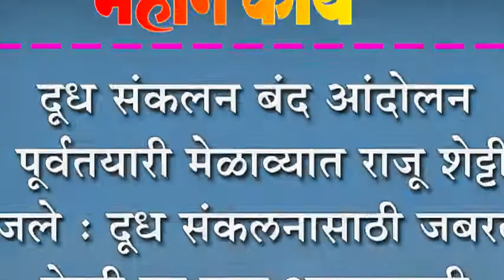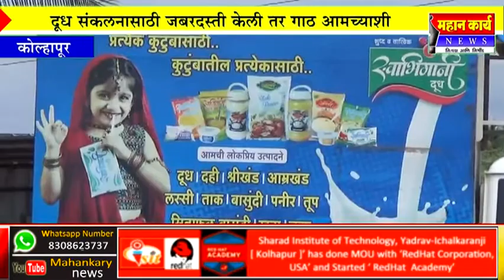दूध संकलन बंद आंदोलन पूर्वतयारी मेळाव्यात राजू शेट्टी गरजले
दूध संकलन बंद आंदोलन पूर्वतयारी मेळाव्यात राजू शेट्टी गरजले : दूध संकलनासाठी जबरदस्ती केली तर गाठ आमच्याशी